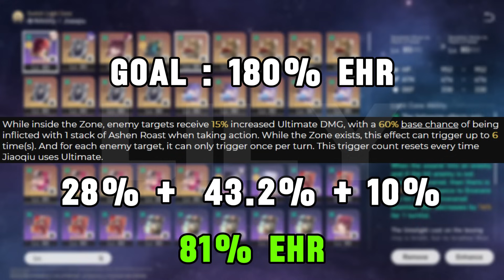Jiaoqiu Early Access Review: Why So Much Hate? 😬 | Honkai Star Rail